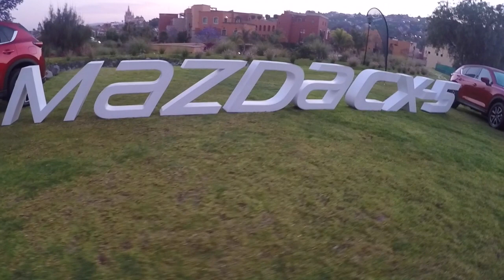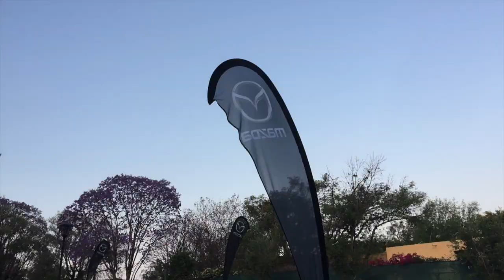Primer contacto Mazda CX 5 2018 - CarManía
Estuvimos en la presentación de la nueva Mazda CX-5 2018 en San Miguel de Allende, donde me sorprendió sus nuevos interiores y capacidades dinámicas mejoradas.

Definitivamente una de las que volverán a ser líderes en el mercado.